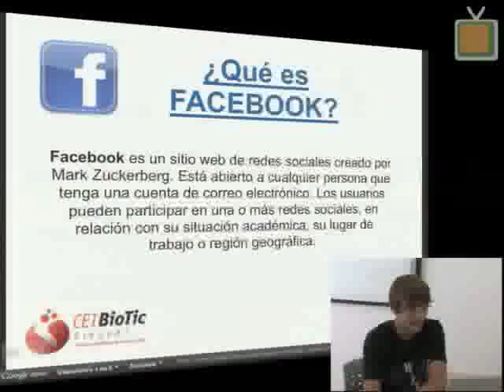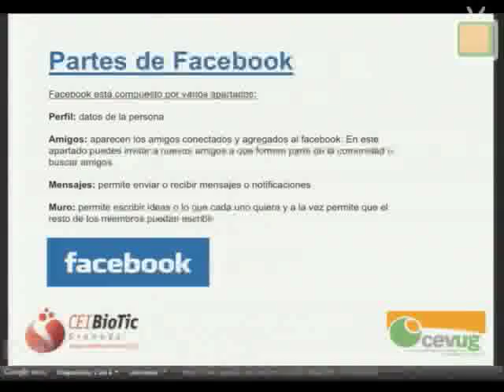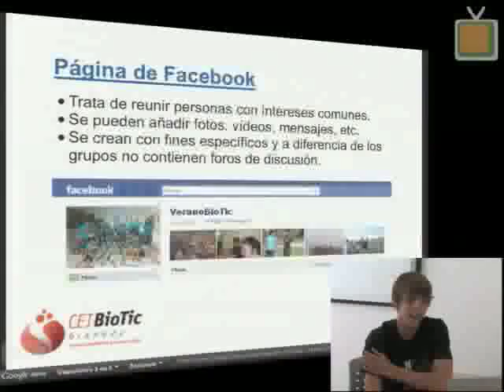Campus Científico (2ª semana) - Facebook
Información sobre la red social "Facebook".